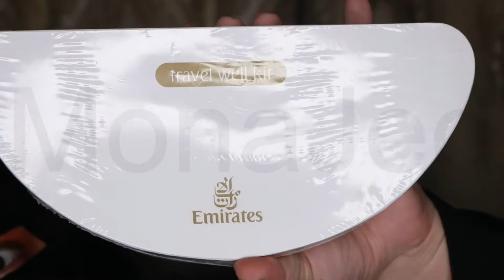Emirates Travel Well Kit First Class Review and Demo!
Thumbnail kit picture from thefilipinotravelersblog.blogspot and the background image is from craftsuprint.